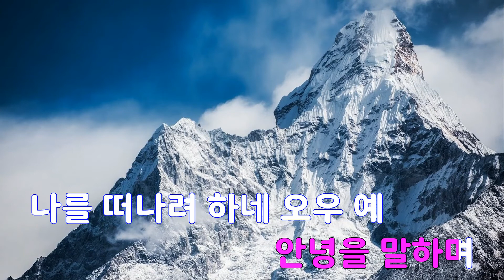[은성 반주기] 우리이제는 - 비토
우리이제는 - 비토
작사 ː 민현, 작곡 ː 민현